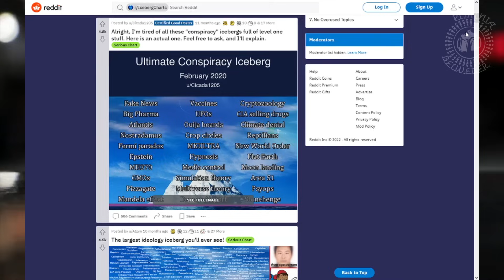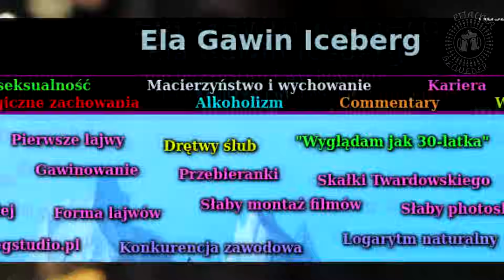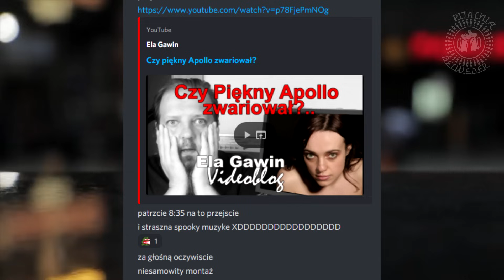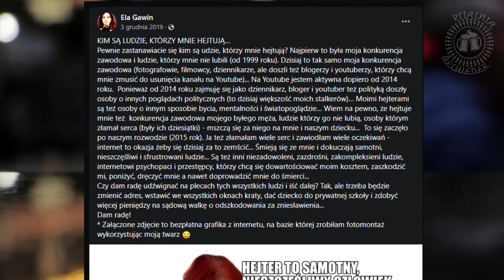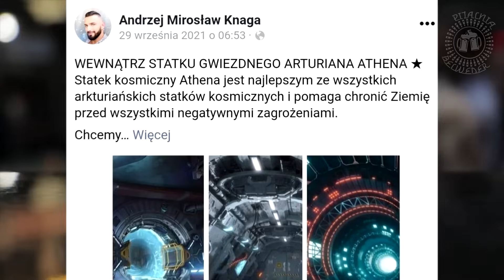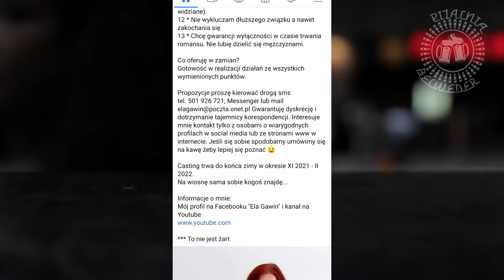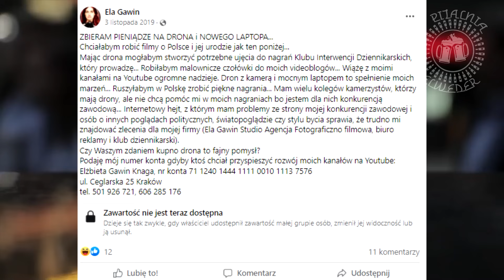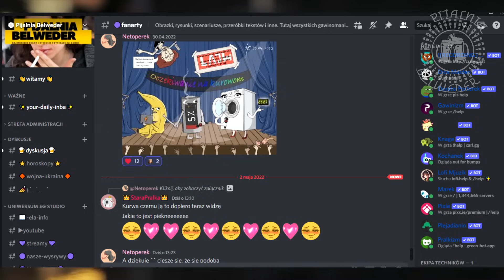ELA GAWIN ICEBERG EXPLAINED – część #1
To nie będzie śmieszny film.

W filmie wykorzystane zostały ogólnodostępne materiały, udostępniane publicznie przez Elę Gawin. Film poświęcony jest analizie zjawiska krakowskiej youtuberki w oparciu o znajomość materiałów, jakie od lat publikuje w Internecie.

Zapraszamy na naszego Discorda, gdzie prawie codziennie rozmawiamy i często odbywają się czytania na żywo!

Linki do forów, na których możecie dowiedzieć się więcej o Eli (informacje sprzed kilku - kilkunastu lat:
1. Legendarny wątek na forum fotografów